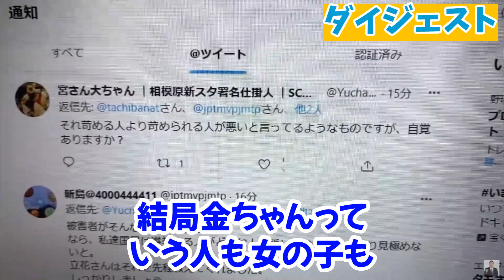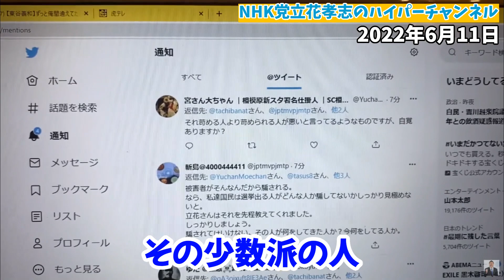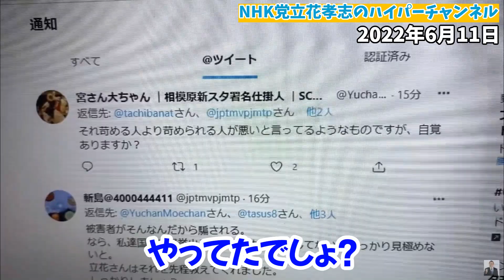【立花孝志】【仮想通貨】や【投資で】騙される人は自分の頭でよく考えてる？？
立花孝志党首の切り抜き動画でございます。公認頂いております。

00:00　ダイジェスト
0:48　本編動画スタート
1:52　パチプロの話
2:44　僕も若い時騙されました
3:48　よく調べてから金払えってこと
4:21　2000万騙された話
5:34　NHKの受信料も一緒でお前ら頭使えっちゅ話です
6:23　NHKの受信料払ってるやつは詐欺の被害者だと思ってて
6:53　楽して金儲けするな
7:30　ガーシーと仮想通貨バッジ詐欺について
10:02　エンディング

立花孝志本
ぶっ壊す力